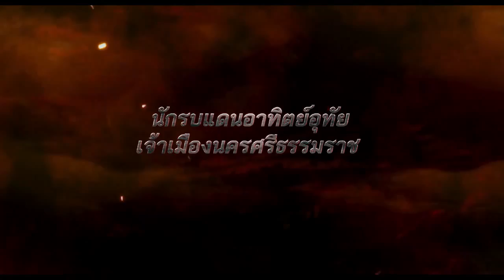【親日タイ】山田長政 YAMADA (muay thai movie) HD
title; YAMADA-THE SAMURAI OF AYOTHAYA
タイトル；　アヨタヤのサムライ　山田長政　（未定）
主演　大関正義
助演　ブアカオー
アユタヤを舞台に山田長政が殺人技MUEY BORAN(またはMUEY CHAIYA ムエの英語表記はmueyまたはmuayの２種あります)にて悪の軍団と戦う。ムエタイムビーはヨーロッパで絶大な人気をほこります、これをきっかけに大関氏も人気が出ると良いのだが。
【STORY】
"YAMADA NAGAMASA", the young Samurai of Edo period, came to be a soldier in the Japanese volunteer regiment in Auothaya. He fought against a group of Japanese who disguised themselves as the Hongsawadee soldiers and beset Ayothaya with troubles led by "Kuroda Toranaga". Yamada was critically injured and helped by a group of Thai warriors. They, later, vowed to be "bosom friends".

Yamada was taken to the priest with a talisman and incantation who imparted the knowledge of Thai boxing and fencing to him. Later on, Yamada and his friends passed the fighting recruitment held to select the masterful combatants to be the Royal guards of King Naresuan the Great, the heroic king who declared the independence from Hongsawadee. Yamada and his friends fought bravely against the enemies, which could please the king very much. However, the never forgot to take revenge on Kuroda, who had defamed the Japanese. Finally, he could successfully kill Kuroda but in exchange for the life of his "friends".

Being deeply grateful for the kindness of the Ayothaya king and the true friendship of the Siamese, the young Samurai was resolved that "This land was not my birthplace but where my soul would rest".

NO WIRE ,NO CG,NO SECOND STUNT!
cast;MASAYOSHI OZEKI
co-cast:  Buakaw Por Pramuk (2x K-1 World Max GP winner)
　　　　and many famous Muay Thai and Boxing superstars